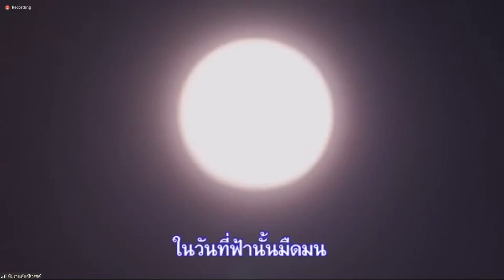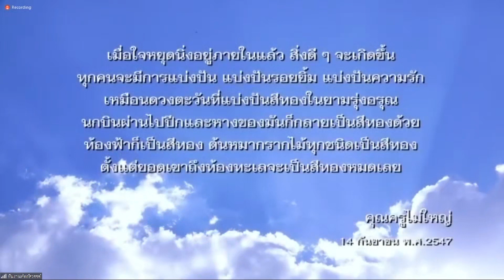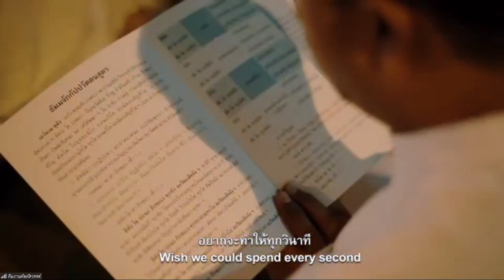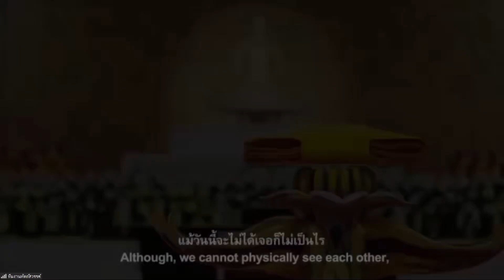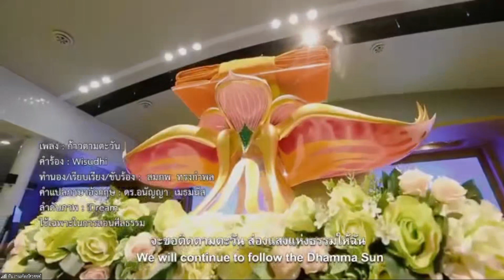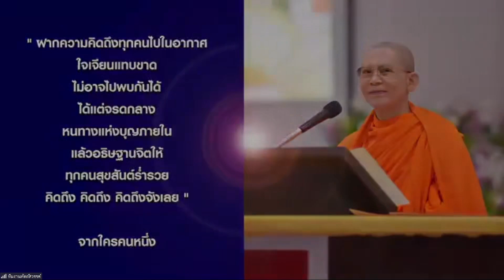20210420 เราเกิดมาสร้างบารมี โดย พระครูสังฆรักษ์อนุรักษ์ โสตถิโก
อัปเดต สถานการณ์ และพูดคุยกันสบายๆ โดย พระครูสังฆรักษ์อนุรักษ์ โสตฺถิโก
สามารถสอบถามปัญหาที่ค้างคาใจ และเรื่องต่างๆ ได้ พบกันวันละครึ่งชั่วโมง

ตั้งแต่วันจันทร์-วันเสาร์ เวลา 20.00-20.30 น.

วันอังคารที่ 20 เมษายน พ.ศ.2564
วันนี้มาคุยกันในเรื่อง

20210419 จับแง่คิดอย่างไร?  กรณีพระทำอัตวินิบาตกรรม

20210416 วัดเป็นแหล่งรวม...คนพ่ายแพ้ต่อชีวิต?

20210412 หากวัดพระธรรมกายเผยแผ่ต่อไป คำสอนพระพุทธศาสนาจะหมดจากประเทศไทย?

20210405 ถ้าคนไม่ได้นับถือพุทธ ด่าพระได้มั้ยครับ?

20210403 ศาสนายังจำเป็นอยู่ไหม ในยุคสมัยนี้

20210331 คนไม่ดีจะทำบุญเพื่อไถ่บาปได้มั้ย?

20210330 ทำไมต้องบวชที่ธรรมกาย​บวชที่อื่นไม่ได้หรือ?

20210325 ทำไมต้องสร้างให้ใหญ่โต เอาไปทำประโยชน์อย่างอื่นดีกว่าไหม?

password 072

สามารถฝากคำถามไว้อ่านล่างในคอมเมนต์ หรือจะฝากไว้ที่ลิงค์ด้านล่างแล้วแต่สะดวกครับ

ฝากคำถามถึงพระอาจารย์ได้นะครับ
ถ้ากล้าถามก็จะตอบให้